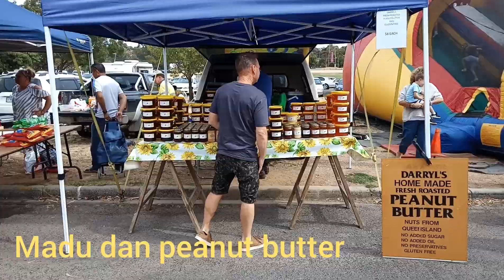Berkeliling di Pasar Minggu, Bagian Pertama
Aktifitas jual beli di hari Minggu yang dilaksanakan di arena eksibisi untuk warga lokal.